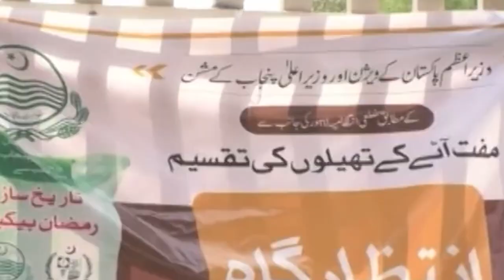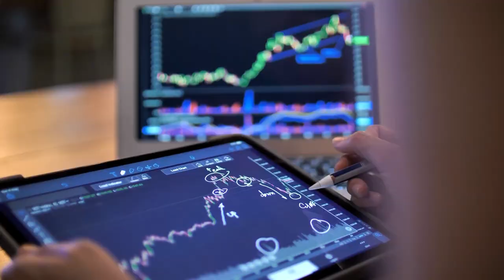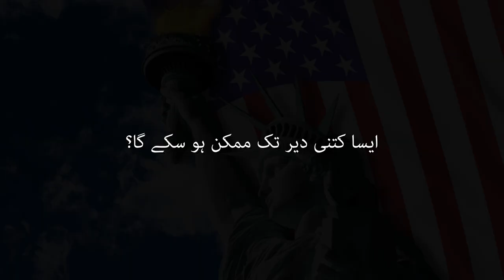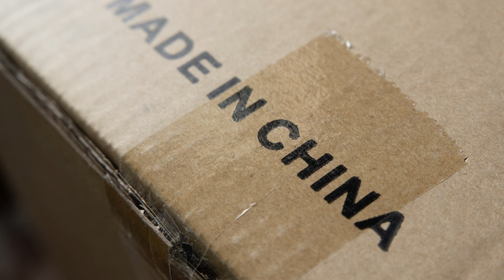Future of Pakistan | How Can Pakistan Grow? اردو / हिन्दी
Pakistan's economy has faced several challenges over the years, including economic and food crises. The economic crisis of 2023 has further worsened the situation, and Pakistan's economy is at risk of crashing.
Many experts have explained the reasons behind Pakistan's economic crisis, including issues such as corruption, lack of investment in infrastructure and technology, and political instability.
However, there is hope for a brighter future. Pakistan has strong ties with China and India, two economic powerhouses, which can potentially lead to increased trade and investment.
Additionally, by focusing on areas such as natural resources, tourism, and innovation, Pakistan can achieve long-term growth and become a rich nation.

Timestamps:
0:00 - Future of Pakistan / How Can Pakistan Grow? اردو / हिन्दी
0:46 - Current situation in Pakistan / Labour (Mazdoor) life in Pakistan
2:34 - Blunders in the history of Pakistan
3:54 - Pakistani people are not going to learn from their past?
4:45 - How You Can Make Pakistan Rich?
5:34 - How China became the world's second largest economy?
6:04 - How Israel Got So Insanely Rich?
6:23 - how India boost their economy?
6:39 - Main reason of current situation in Pakistan
7:09 - Conclusion - Future of Pakistan